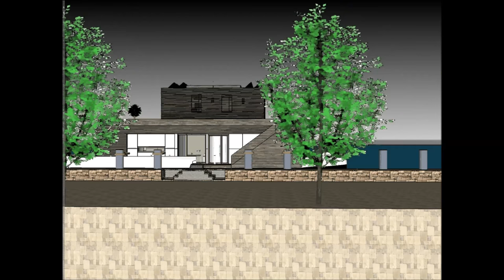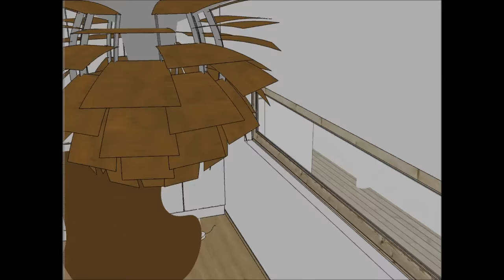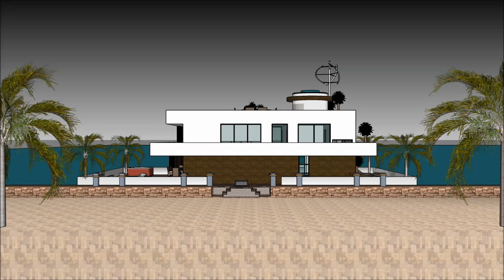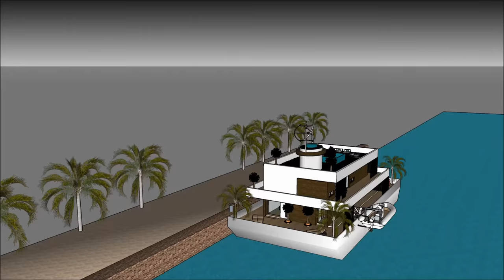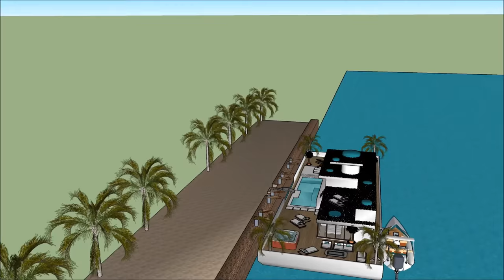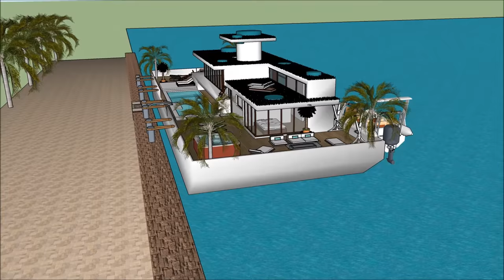Floating home architects in NIGERIA KENYA Lagos design plans life on a floating houseboat home build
The Floating home architects in NIGERIA KENYA Lagos design plans life on a floating houseboat home build is made to sustain quality of life:

The Floating home architects in NIGERIA KENYA Lagos design plans life on a floating houseboat home build includes an Extravagant Barge Design ready for the extravagant user to rent the barge Houseboat

The Floating home architects in NIGERIA KENYA Lagos design plans life on a floating houseboat home build with high end living on the American w has three level plans with basement underneath it, which consist all the facilities needed for the renter. The Houseboat Barge has a unique modern